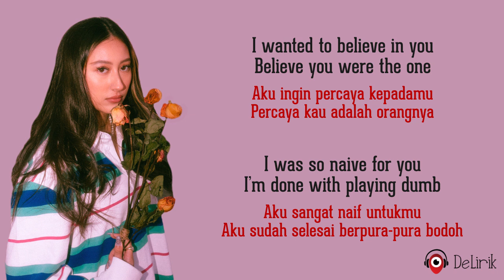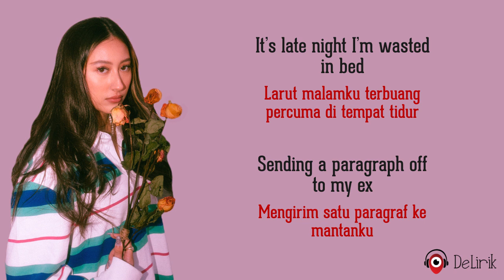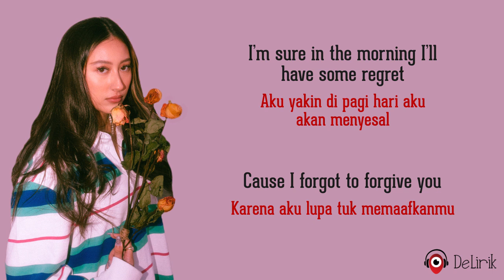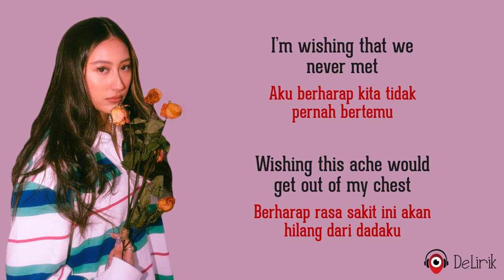Forgot To Forgive - Alex Porat (Lyrics video dan terjemahan)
🎵 Judul : Forgot To Forgive
🎙️ Penyanyi : Alex Porat

📝 Lirik:

I took all of our pictures down
Aku menurunkan semua foto-foto kita
There’s tanlines on the wall
Ada garis-garis cokelat di dinding
Deleted all our messages
Menghapus semua pesan kita
Tried to break the fall
Mencoba keluar dari kehancuran

I did what I was supposed to do
Aku melakukan yang seharusnya kulakukan
To get over someone
Untuk melupakan seseorang
But there’s one thing I still haven’t done
Tapi ada satu hal yang masih belum aku lakukan

REFF
Its late night I’m lying in bed
Ini sudah larut malam, aku berbaring di tempat tidur
Still getting angry 'bout something you said
Masih marah karena suatu hal yang kau katakan
Four years ago and I know that its dead
Empat tahun lalu dan aku tahu itu sudah berakhir
But I forgot to forgive you
Tapi aku lupa tuk memaafkanmu

I’m wishing that we never met
Aku berharap kita tidak pernah bertemu
Wishing this ache would get out of my chest
Berharap rasa sakit ini akan hilang dari dadaku
Dad always said to forgive and forget
Ayah selalu berkata untuk memaafkan dan melupakannya

I wanted to believe in you
Aku ingin percaya kepadamu
Believe you were the one
Percaya kau adalah orangnya
I was so naive for you
Aku sangat naif untukmu
I’m done with playing dumb
Aku sudah selesai berpura-pura bodoh

I tried to take the higher road
Aku mencoba mengambil jalan yang lebih tinggi
But drove into the ditch
Tapi malah masuk ke selokan
It turns out that heartbreak’s a bitch
Ternyata patah hati itu menyebalkan

Ulangi REFF

It’s late night I’m wasted in bed
Larut malamku terbuang percuma di tempat tidur
Sending a paragraph off to my ex
Mengirim satu paragraf ke mantanku
I’m sure in the morning I’ll have some regret
Aku yakin di pagi hari aku akan menyesal
Cause I forgot to forgive you
Karena aku lupa untuk memaafkanmu

Berharap rasa sakit ini akan keluar dari dadaku

I forgot to forgive you
Aku lupa tuk memaafkanmu
Forgot to forgive you
Lupa tuk memaafkanmu